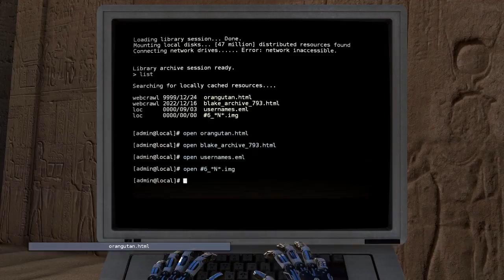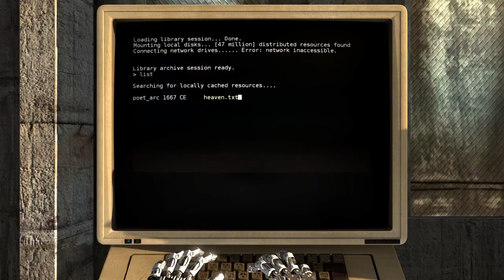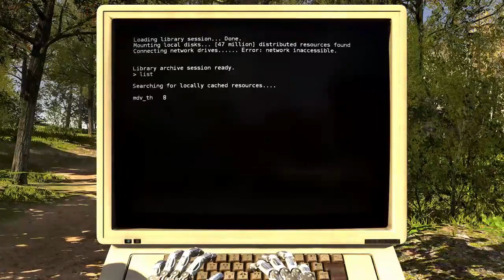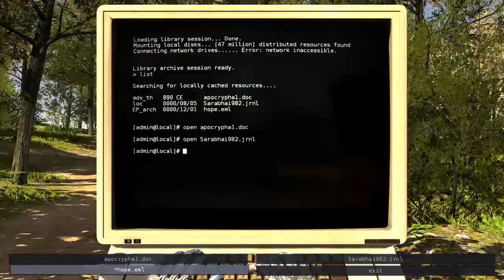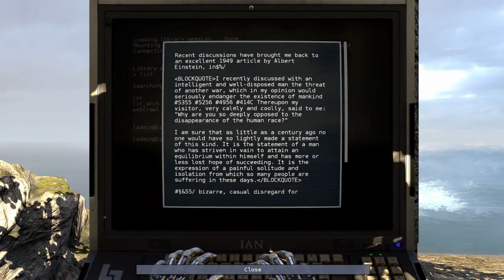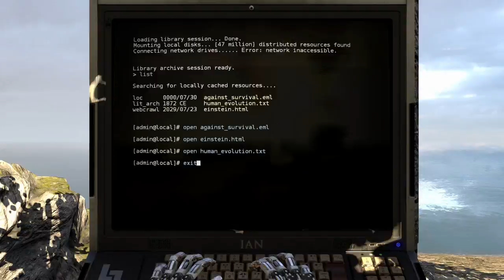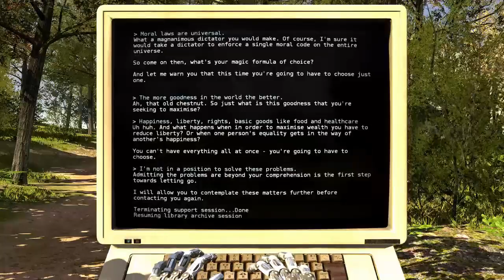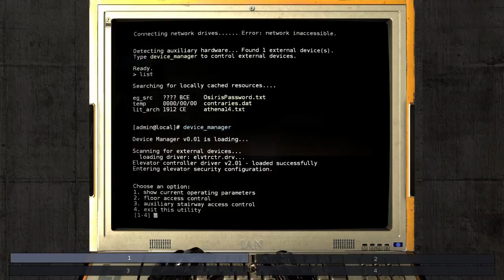Quest for Semi-Glory - The Talos Principle, Session 5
Screw the tower, can I live on the pretty floating islands?